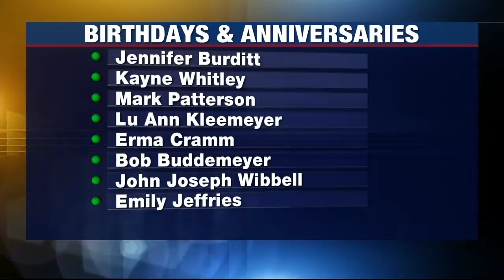Birthdays and Anniversaries: March 2, 2021